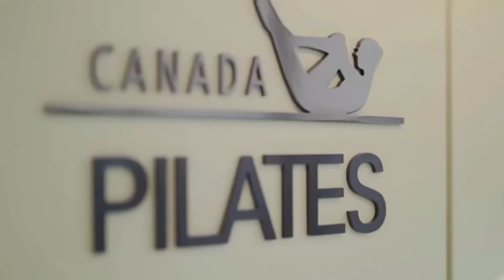[캐나다필라테스]Cadillac - Midback 1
이 동작은 기본적으로 등을 쓰면서 상완삼두근까지 쓰는 동작입니다.
팔꿈치의 굴곡신전 움직임이며 움직임동안 목어깨가 긴장하지 않도록 잘 봐주세요.